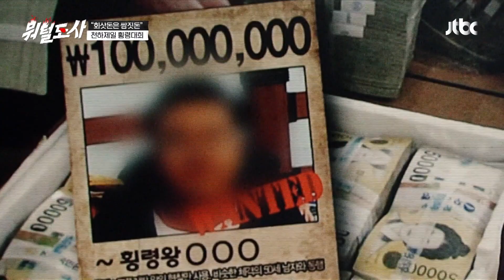돈을 들고 도주하기 위해 일명 '페이스오프' 시전한 횡령범 | 뭐털도사 7회 | JTBC 231010 방송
돈을 들고 도주하기 위해 일명 '페이스오프' 시전한 횡령범